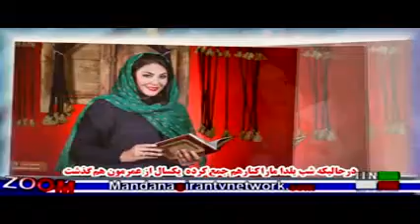zoom itn aksayeh darkhasti 1402-09-29 tamyar majid elman chilla chilla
عكسهاي درخواستي برنامه زوم تلويزيون ايرانبیست و نهم آذرماه 1402
تامیار، مجید اِلمان  ؛ توجه : توجه :
عزیزانی که بخاطرمحدودیتهای اخیر و جدید فیس بوک و اینستا نمیتوانند صدای موزیک را بشنوند میتوانند با کلیک کردن بر روی لینک یوتیوب
صدای موزیک را گوش دهند.
با سپاس فراوان از تلويزيون ايران و عزيزان تلاشگر تلويزيون
با كمال تقدير و تشكر و بسيار زياد از ملكه مهرو معرفت و بزرگواري ؛ خانم شبخيز گرامي و نازنين
تقدیر فراوان اززحمات و تلاشهای زیبابانوی بی رقیب و محبوب ایران زمین خانم فریبای نازنینوسپاس فراوان از خوشقلب بانو ندای مهربانو تشكرو سپاس خيلي زياد از هنرمندان محبوب و مردمي و دوست داشتنيه ايران زمين در سرتاسر جهان
و تشکرفراوان از سروران گرانقدر,دوستان بزرگوار و عزیز